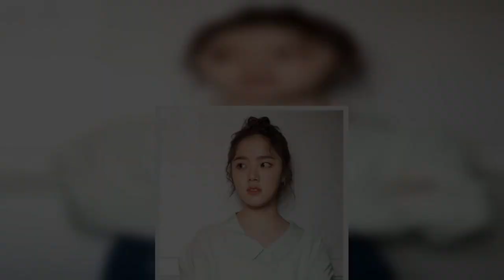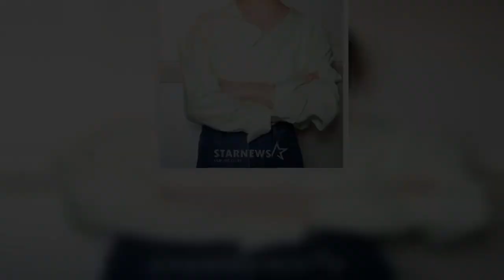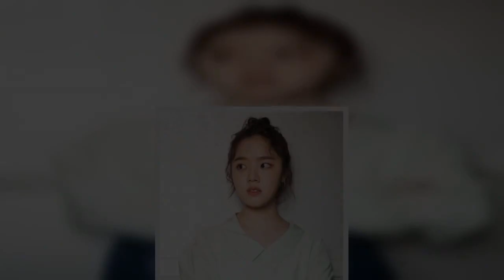김향기 "'아이' 따뜻한 영화, 나와 비슷한 캐릭터에 끌렸죠" [★FULL인터뷰]- 스타뉴스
배우 김향기(21)가 또 한번 따뜻한 영화로 돌아왔다. 영화 '증인'으로 관객에게 힐링을 전했던 김향기는 이번에는 '아이'를 통해 관객에게 온기를 전한다. '아이'는 일찍 어른이 되어버린 아영(김향기 분)이 의지할 곳 없이 홀로 아이를 키우는 초보 엄마 영채(류현경 분)의 베이비시터가 되면서 시작되는 따스한 위로와 치유를 그린 영화다. 김향기는 보호종료 아동 아영 역할을 맡아 연기를 펼쳤다.영화 '신과함께' 시리즈를 통해 최연소 쌍천만 배우로 이름을 올린 김향기. 2003년 4살의 나이에 아역배우로 데뷔해 활동을 시작한 김향기는 어느새 아역 꼬리표를 떼고 제 역할을 톡톡히 해내는 배우로 우뚝 섰다. 배우 김향기에게 영화 '아이'에 대한 이야기와 김향기라는 배우에 대한 이야기를 직접 들었다.'아이'는 어떻게 선택하게 됐나▶ 시나리오를 읽는데 너무 빨리 읽혔다. 다 읽고 나서 '왜 이렇게 빨리 읽히지'하고 생각해 봤는데 아영이라는 캐릭터 자체가 저 김향기랑 닮은 사람이라는 생각이 들더라. 시나리오를 읽으면서도 아영이 선택하는 행동에 '왜'라는 의문이 안 들었다. 저랑 닮았다는 생각을 느끼고 흥미로워서 결정했다.영화 속 아영과 김향기라는 배우가 구체적으로 어떤 점이 닮았나. ▶ 물론 아영과 저를 둘러싼 외부적인 환경이나 상황들은 다르지만 인간이라는 한 주체로서 타고난 사람 자체가 닮았다는 느낌을 받았다. 무언가를 해나가는 방식이 저랑 비슷한 친구 같았다.최근 '증인'에 이어 '아이'까지 사회적 메시지가 담긴 영화를 선택했다. 특별한 이유가 있나. ▶ 제 팬 분들은 사회적 약자를 대변할 수 있는 연기를 하는 것이 좋다고 말씀해주시기도 한다. 하지만 사실 제가 작품을 택할 때는 어떤 의미보다는 제가 재미있어하는 것, 끌리는 영화를 선택한다. 이야기 속에 담겨있는 소소한 재미들에 끌리는 편이다. 제가 재미있는 작품을 선택한 것인데, 감사하게도 그런 작품들이 따뜻한 메시지를 가지고 있는 것 같다.'아이'를 통해 어른 아기들과 연기 호흡을 맞췄다. 육아를 간접적으로 체험해 본 소감이 어떤가. ▶ 혁이 역할을 해준 지안이, 지온이 쌍둥이 아기들이 너무 잘해줬다. 그래서 저는 큰 어려움이 없었고, 육아의 고충을 솔직히 느끼지 못했다. 촬영 현장에도 늘 아이들 엄마 아빠가 계서서, 아이들 케어해주시는 모습을 보면서 관찰했다. 아기들은 대본 리딩 할때 처음 봤다. 그때 아기를 처음 안았는데 굉장히 떨렸다. 아이의 눈을 보니까 저절로 마음이 편해지더라.극중 류현경과 케미가 좋았다. ▶ 현경 언니는 긍정 에너지를 갖고 있다. 저는 촬영장에서 캐릭터적으로도 좀 다운 된 경우가 많았는데, 현경 언니가 현장에서 분위기 메이커 역할을 해주셨다. 실제로 영채와 아영의 모습 같았다.여성의 연대를 강조하는 여성 서사 영화로서의 '아이'가 가진 의미를 어떻게 생각하나. ▶ '아이'에는 다양한 여성이 등장한다. 우리가 어떤 여성에 대해서는 편견을 가지게 될 수 있는데 있는데, 우리가 편견을 가진 여성들이라도 그들은 각자의 삶 안에서 희망을 가지고 살고 있다는 것을 보여드리고 싶었다. 여성으로서 겪는 사회적 어려움에 대해 대변하는 역할을 연기하는게 좋았다. 이런 작품이 많이 늘어나고 세상이 변하고 있는 것 같다는 생각이 든다.아역 꼬리표를 떼고 성인 배우로 성장한 원동력은 무엇인가. ▶ 제가 연기하는 것을 너무 좋아하고 연기라는 것에 대한 만족감이 크다. 제 오래 된 친구들은 저를 배우나 연예인으로 생각하지 않고 사람 김향기로 대해 준다. 그리고 부모님은 저에게 연기에 대해 '이렇게 해, 저렇게 해'라고 말하지 않고 하고 싶은대로 하라고 말해주신다. 주변에서 만난 좋은 사람들과 제가 연기하는 캐릭터에게 얻는 것들이 제가 오래 연기하게 만드는 원동력인 것 같다.